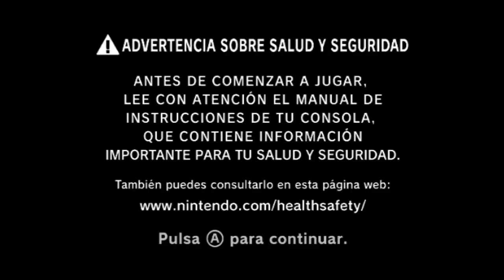Mega Man vs. Ghosts 'n Goblins WAD [Adobe Flash Game] [WiiWare] Wii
NUEVO!!! Juego inyectado, editado y configurado por mi en formato WAD para Nintendo Wii, Mega Man vs. Ghosts 'n Goblins es un juego flash secuela de Mega Man vs. Metroid, en este juego nos aventuramos en el mundo de Ghosts 'n Goblins y tendremos como jefe final a Arthur, como ya saben estos juegos son muy al estilo WiiWare pero desarrollados con la tecnología Adobe Flash SWF, por lo que comúnmente se les conoce como "Juegos Flash", si amigos juegos que antes solíamos jugar en la computadora ahora se pueden jugar en nuestra Wii, respecto a la compatibilidad, la Wii solo admite juegos que han sido programados mayormente en ActionScript 2.0 (AS2), por lo que en su variedad se puede disfrutar juegos hechos con dicha programación.
Con respecto a la inyección, el wad ha sido configurado para que se muestre a pantalla completa, por lo que tendremos mayor disfrute y mejor visualización del juego, estos ahora admiten guardado, aunque por el momento aun esta en investigación sin duda es un gran avance por lo que tienen su icono de guardado personalizado, como ven es un juego para pasar un buen rato y que a mas de uno le va a gustar, para finalizar como siempre acostumbro, el wad tiene como vista previa un banner extendido y un soundtrack característico del juego, esto para una mejor presentación, sin mas que decir disfruten del juego.